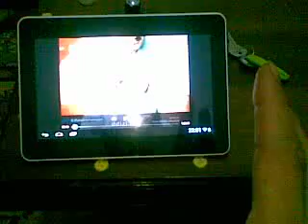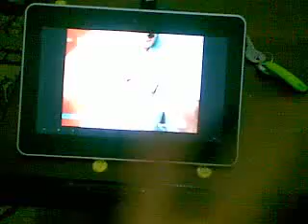Tk training 13(magnetic field)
Guys you should try it first with psi-well cos it needs many power and its little dangerous for your elektronic stafes